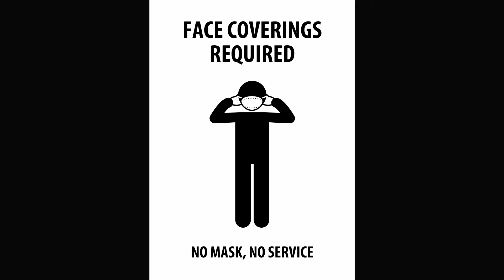2020 Sue W. Wilmoth Award for the Advancement of Tourism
The Sue W. Wilmoth Award for the Advancement of Tourism is named for the former Chamber Director, who used her influence in tourism promotion to capitalize on the region’s natural resources while balancing progress with preservation. The award is sponsored annually by the Boone and Watauga County Tourism Development Authorities.

Lenny Cottom was quick to implement customer and staff safety protocols at Hawksnest Snowtubing and Zip Line and became a local leader in encouraging other businesses to redesign operations with COVID-safety procedures in mind.

Cottom was a steady voice in discussions with local municipalities about calls for enhanced ordinances and guidelines. He maintained that local businesses were used to changing their operations to fit various situational demands and High Country businesses could be counted on to serve visitors within established guidelines, promote safety among staff, and encourage safety for all when interacting with our local communities.